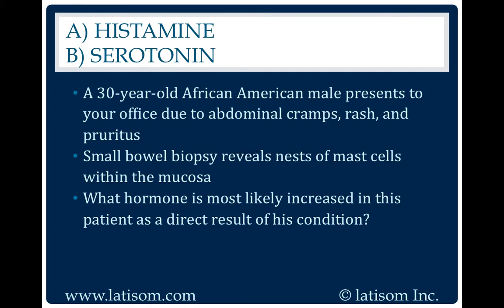1213: Histamine or Serotonin